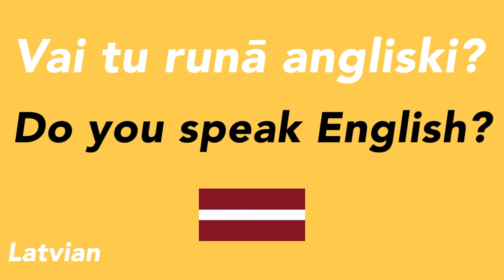How to speak “Do you speak English?” in Latvian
language

speak

speak now

how to

study

let’s learn

online learning

deep learning

studying

youtube video